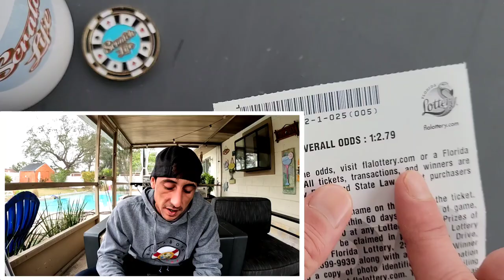💥Hit a Claimer💥Got the Last 5 of The Pack and WOW🚀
Claimer Pack!!!
I bought the last 5 tickets after finding a claimer in this pack!
5 x $30 Fastest Road to a Million scratch off tickets from the florida lottery!

 Learn How To Increase Your Chances of Winning The Lottery: